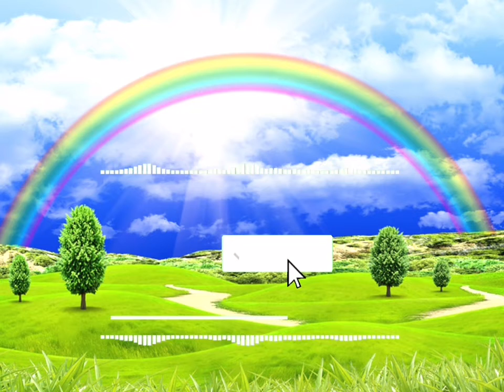TKRN - Ndô gue rudu